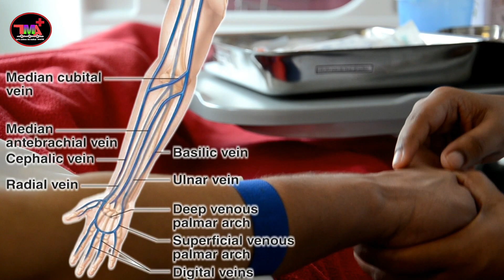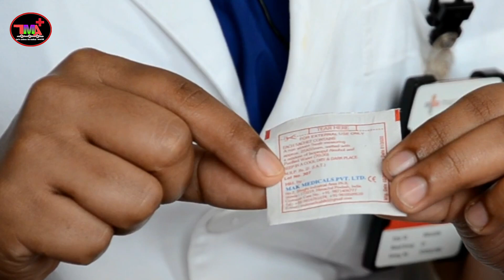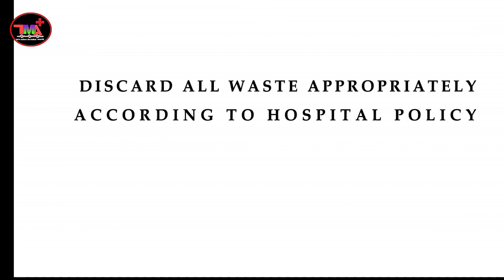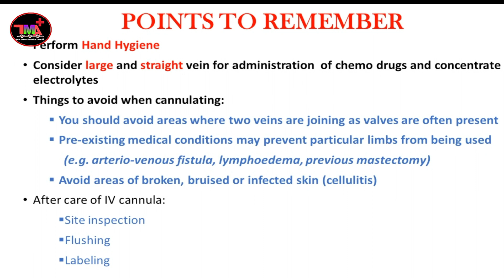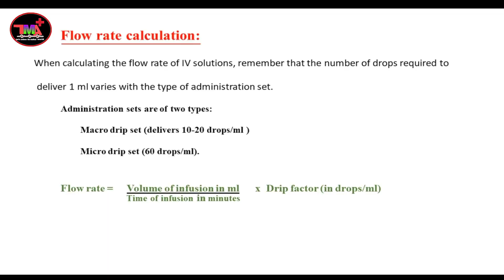live Demo of intravenous cannulation | Iv Cannula Insertion technique | cannula kaise lagate h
Here Are Your Best Tips And Techniques On How To Start An Iv. Nurses Who Would Want To Master This Essential Nursing Skill. Intravenous (Iv) Insertion May Be One Of The Basics Skills A Nurse Would Learn, But It Could Be One Of The Most Difficult To Master If You Lack The Practice And The Confidence To Do It. Most Of The Sharpshooters Have Gained Their Skill Through Continuous Practice And Plenty Of Experiences In This Field.
A Lot Of Factors May Affect The Way You Insert An Intravenous Catheter, But You Have To Control Them And Bend Them To Your Convenience. Never Rush On Any Nursing Skills That You Still Not Have, Or Take A Shortcut Just To Achieve Your Goals. Along With These Intravenous Therapy Tips, Nursing Practices Must Be Accurate, Precise, And Learned Not Only By The Brain But Most Especially By The Heart.
time stamp -
0:00 INTRO
0:49 patient identification
1:40  how to prepare tray for iv cannula
2:40  main procedure with live demo
4.11 how to prepare site for cannula fixation
4.30 holding technique of cannula
5.00 advancing technique of iv cannula
6.00 how to apply tegaderm or fix cannula
 6.44 BMW segregation of waste products of iv cannula
7.18 points to remember for Iv cannulation
7.32 colour codes of cannula's
7.43 best site of vein for cannula
7.52 flow rate calculation formula for medication via iv cannula

In Today's video you will learn and topic covers -
cannula kaise lagate h in 2021
cannulation  technique in hindi
iv cannula  technique in hindi
iv cannulation  technique in hindi
iv cannulation
intravenous cannula
iv cannulation sites
iv cannulation procedure
iv cannula sites
iv cannula procedure
iv cannulation ppt
iv cannulas
best site for iv cannulation
iv access
cannulation insertion technique in hindi 2021
cannulation procedure  in hindi 2021
for nurses
peripheral cannulation insertion technique in hindi
peripheral cannula insertion technique in hindi
peripheral
venous
cannula insertion
intravenous cannulation
clinical skills
peripheral iv insertion technique in hindi
clinical skills for medical students
iv cannulation technique
cannula insertion technique
iv cannulation procedure
iv insertion insertion technique in hindi
veinflow insertion technique in hindi.

HERE IS our recommended medical kit for every home  ;-
बेस्ट Digital Thermometer के लिए यहाँ क्लिक करे 1.
बेस्ट Infrared Thermometer Gun के लिए यहाँ क्लिक करे
बेस्ट Pulse Oximeter with Respiratory Rate के लिए यहाँ क्लिक करे
First Aid Kit Emergency Medicine Storage Box के लिए यहाँ क्लिक करे
omron की जादुई मशीन के लिए यहाँ क्लिक करे

You acknowledge and agree that the medical adda is not liable for any loss or damage which may be occurred by you as a result of the availability of this information provided here  as a result of any reliance placed by you on the completeness accuracy or existence of any information provided by THE MEDICAL ADDA channel.